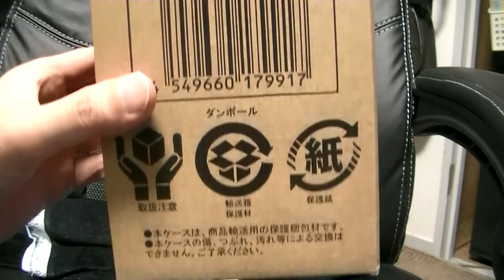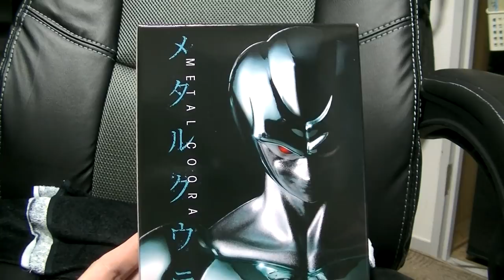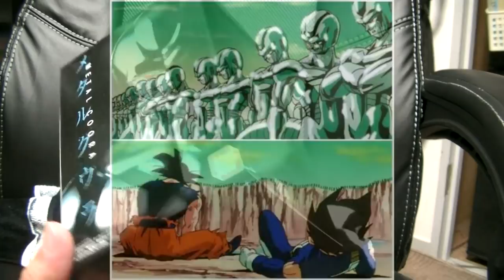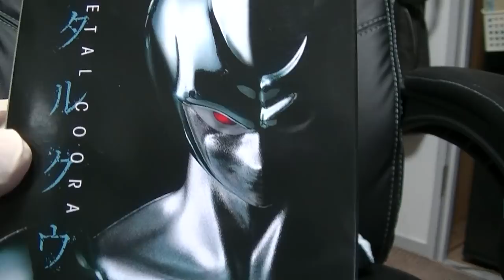おすすめのフィギュア開封＆紹介レビューチャンネル ドラゴンボール プレミアムバンダイ限定品 メタルクウラ この輝きはヤバい！